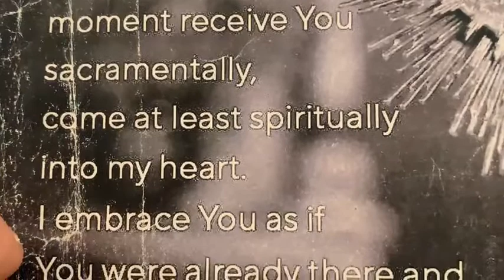4th Sunday of Easter - Good Shepherd Sunday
4th Sunday of Easter - Good Shepherd Sunday